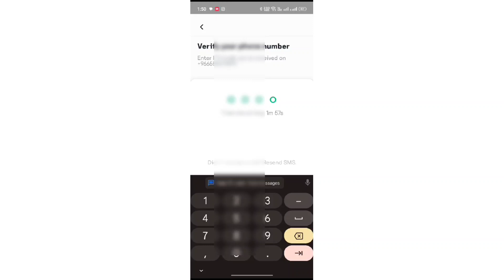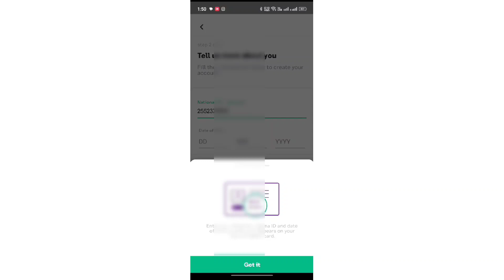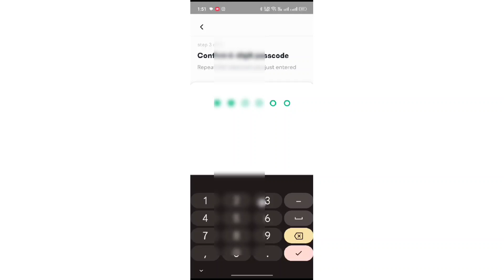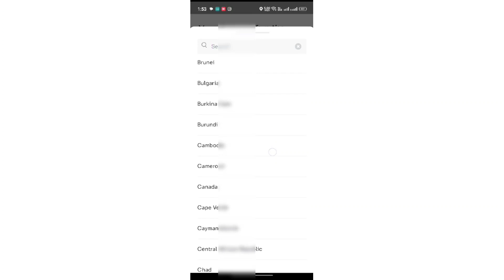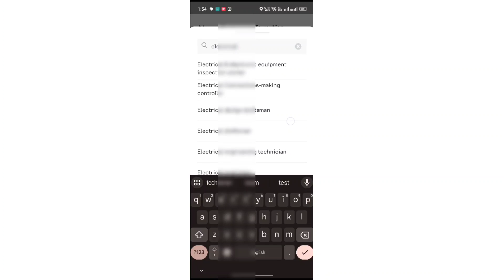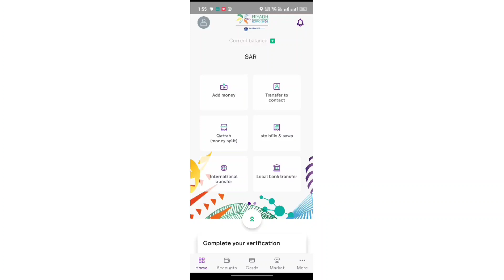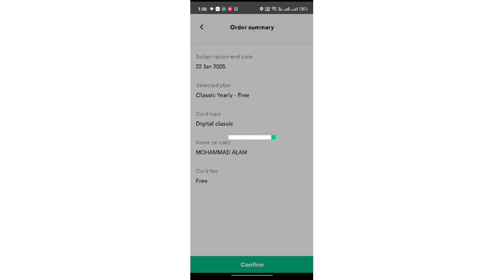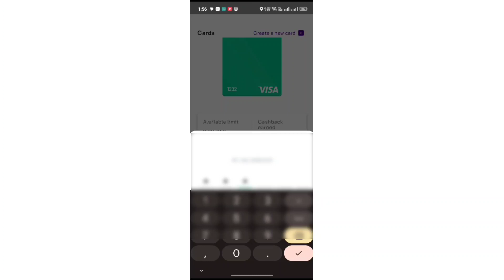how to open stc pay account online 2024/stc pay account opening/stc pay online registration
stc pay login problem
stc pay account number
stc pay account opening
stc pay account verification
تسجيل دخول
how to open stc pay account online